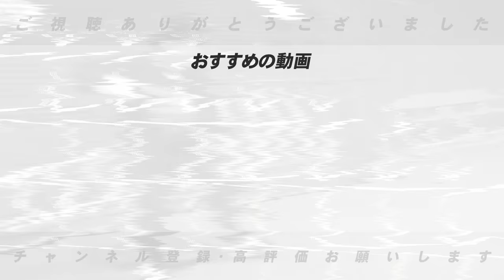【月間総評】首位広島と巨人は0.5ゲーム差！「得点力と貯金が合ってないチームは？」巨人は勝ちゲームを追わない戦略！打線だけでは勝てないチーム…日本ハムの救援陣の安定感とHR数！8月のプロ野球を語る！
※8月28日現在のデータで撮影を行なってます！

○取材していただきました↓
【前半】